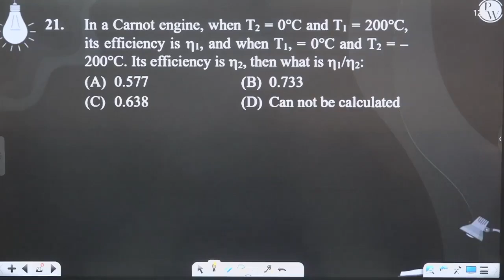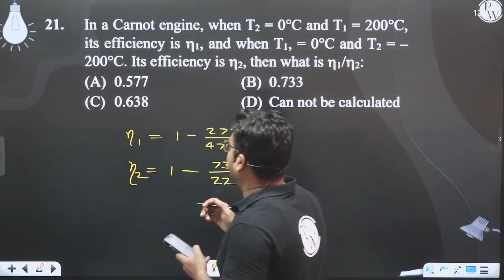In a Carnot engine, when T2 = 0&deg;C and T1 = 200&deg;C, its efficiency is &eta;1, and when T1,....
In a Carnot engine, when T2 = 0&deg;C and T1 = 200&deg;C, its efficiency is &eta;1, and when T1, = 0&deg;C and T2 = &ndash;200&deg;C. Its efficiency is &eta;2, then what is &eta;1/&eta;2: 📲PW App